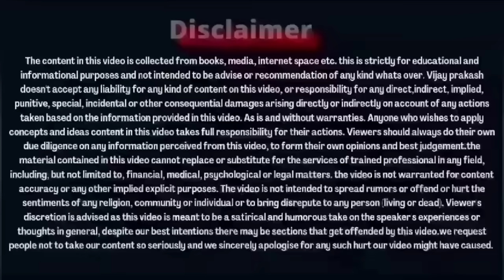Founding members को इन बातो से ये समझ......... ONPASSIVS SPECIAL